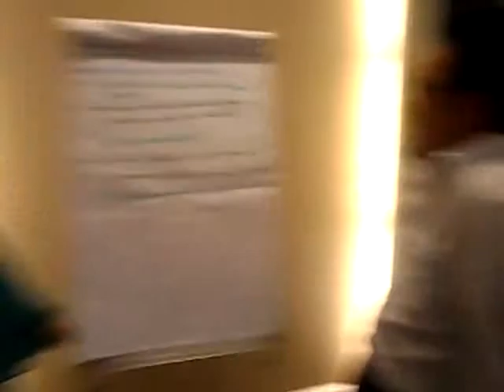English Language Training Drama Tun Dr Mahathir & Mariah Carey